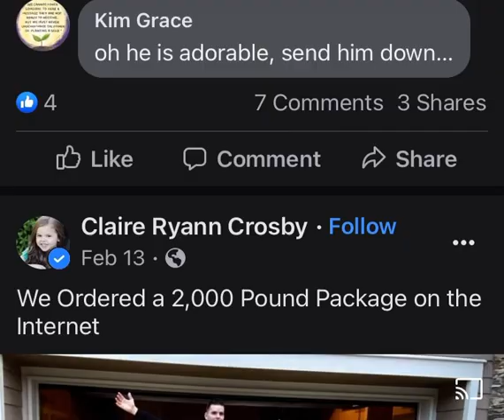Judah harmonica and jerrybear ❤️